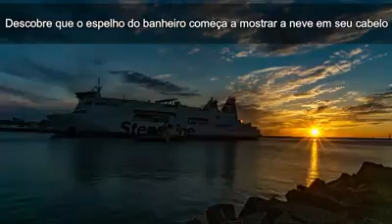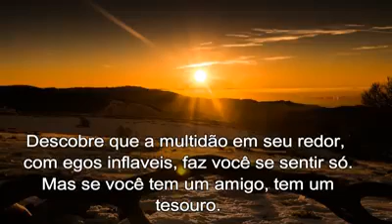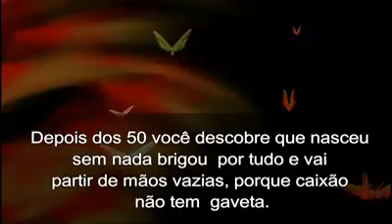Depois dos 50